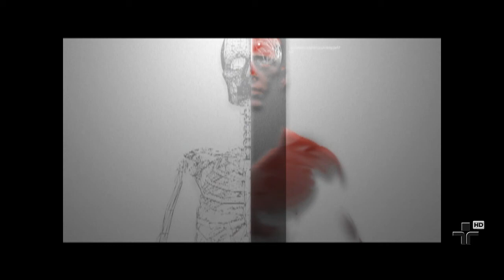D-26 - Os equívocos na administração escolar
O professor da USP Vitor Paro, especialista em administração escolar, comenta sobre o que, em sua opinião, podem ser chamados de equívocos da administração.  Ele conta que, muitas vezes, a administração escolar deixa de lado o mais importante: propiciar condições para o aluno querer aprender.